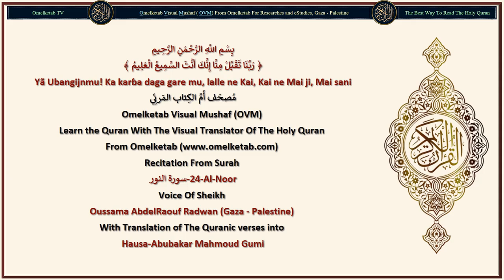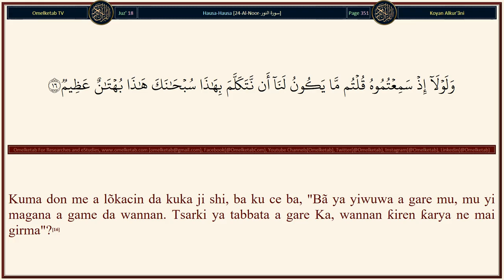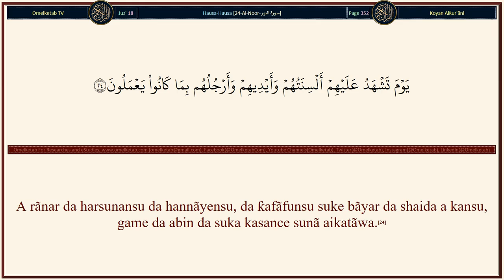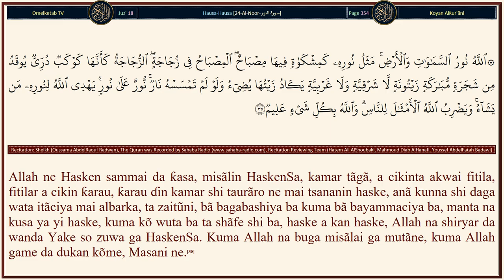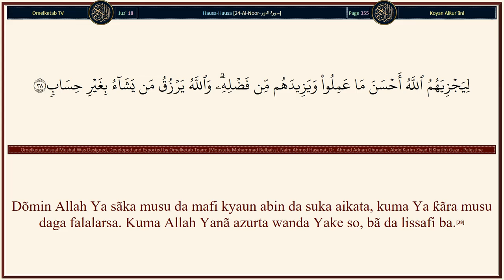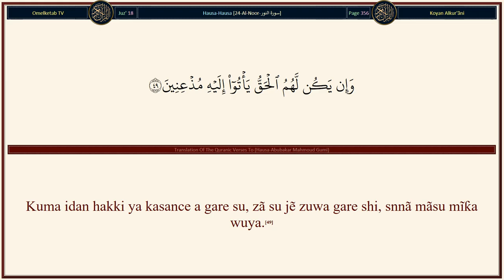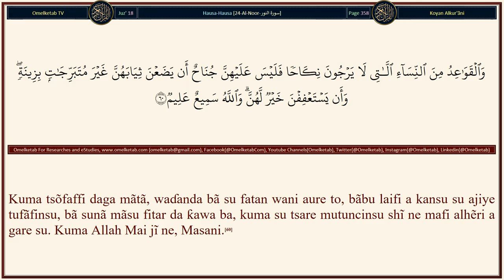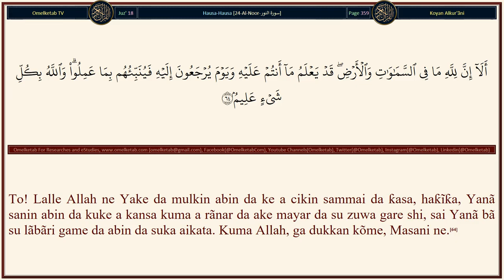24 Al Noor سورة النور Hausa Abubakar Mahmoud Gumi Radwan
24-Al-Noor-سورة النور-Hausa-Abubakar Mahmoud Gumi-Radwan... [Allah ne Hasken sammai da ƙasa, misãlin HaskenSa, kamar tãgã, a cikinta akwai fitila, fitilar a cikin ƙarau, ƙarau ɗin kamar shi taurãro ne mai tsananin haske, anã kunna shi daga wata itãciya mai albarka, ta zaitũni, bã bagabashiya ba kuma bã bayammaciya ba, manta na kusa ya yi haske, kuma kõ wuta ba ta shãfe shi ba, haske a kan haske, Allah na shiryar da wanda Yake so zuwa ga HaskenSa. Kuma Allah na buga misãlai ga mutãne, kuma Allah game da dukan kõme, Masani ne.(35)]

Surah Name: 24-Al-Noor-سورة النور
Language: Arabic & Hausa - Hausa
Translator